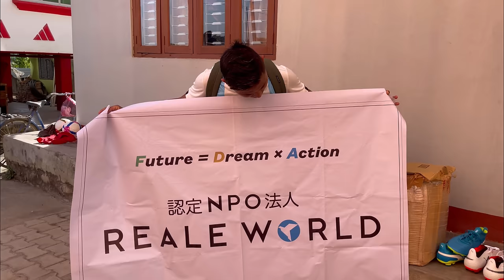A Day To Remember | NPO ( Reale World ) Japan 🇯🇵 Lai Muri Muri Dhanyabad | Dona Football Academy